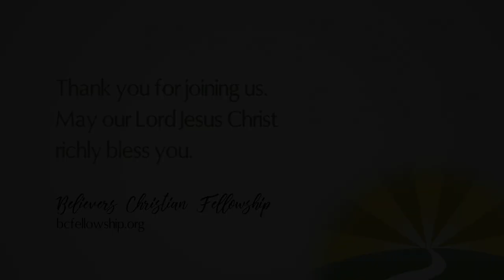210818 - Ron Garvin: Don't "Fake It Till You Make It"